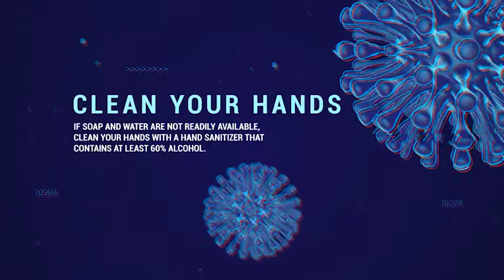Coronavirus Slides (After Effects Template)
Features:
- Modular Structure
- All media files are included
- Supported version AE: CC 2017 and above
- No plug-ins required
- 1920×1080 resolution
- Color control
- Text scale and position control
- Universal Expressions